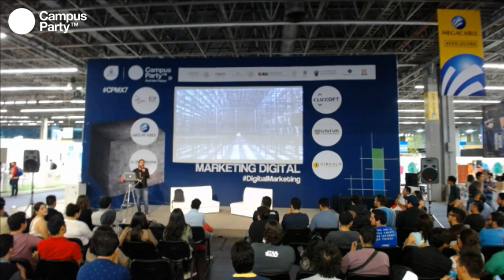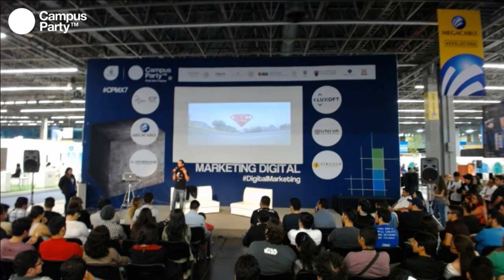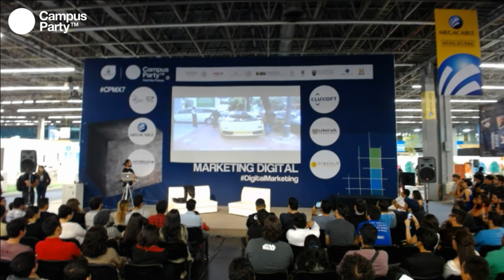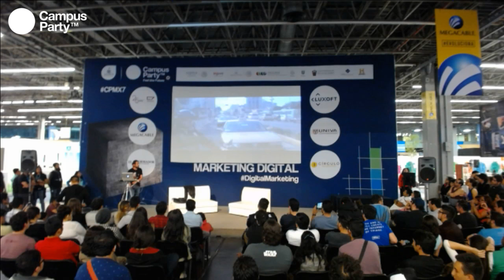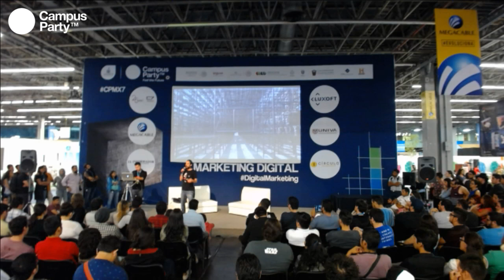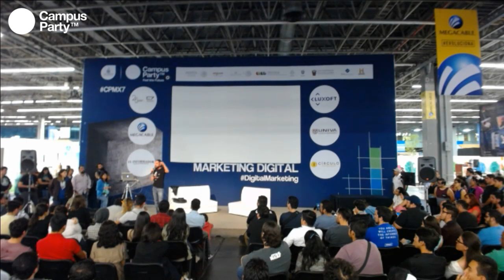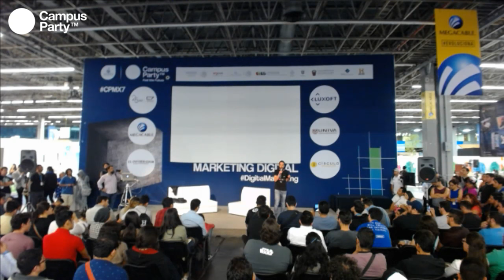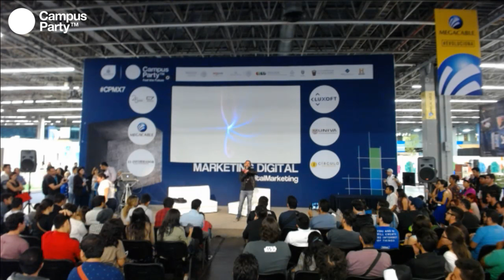CPMX7 Marketing Los Supercívicos Creatividad y tecnología, al servicio de la comunidad